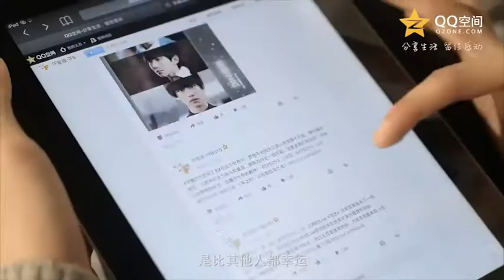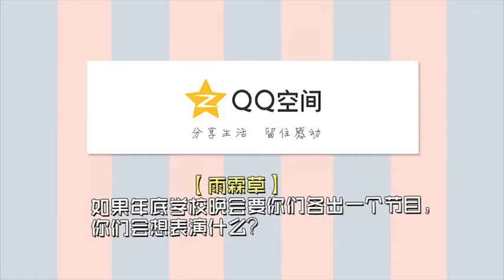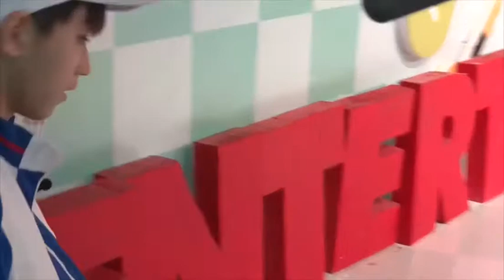【TFBOYS王俊凱 Karry Wang】《TF少年GO》第二季第八集 王俊凯 cut版 1080P 【justfunfan】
《TF少年GO》第二季第八集 王俊凯 cut版 1080P